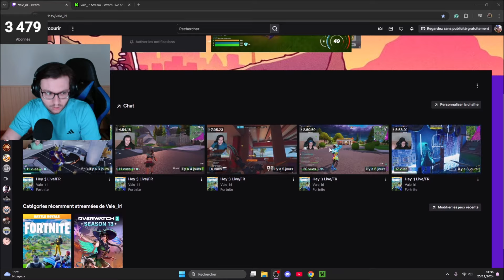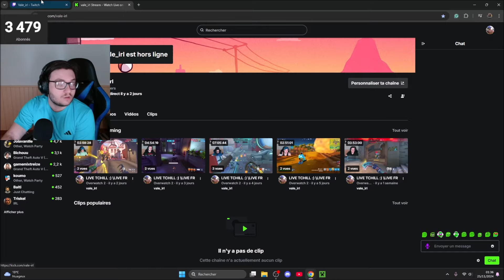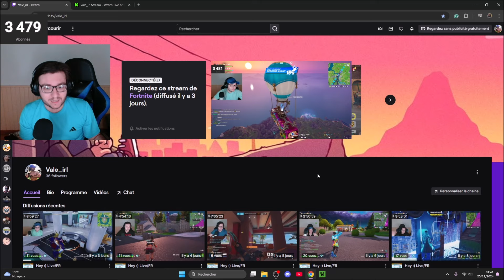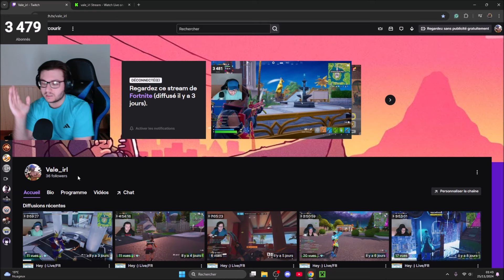Vale_irl débarque sur TWITCH et KICK !!!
🌟 Bienvenue sur la chaîne Vale_IRL ! 🌟

Chaque semaine, je partage du contenu passionnant pour vous les KHEYS !

💬 N'hésitez pas à laisser vos commentaires, vos suggestions ou vos questions en bas de la vidéo. J'essaye d'interagir avec vous tous :)

Merci de faire partie de cette aventure !!!